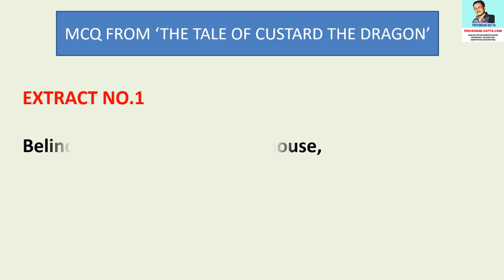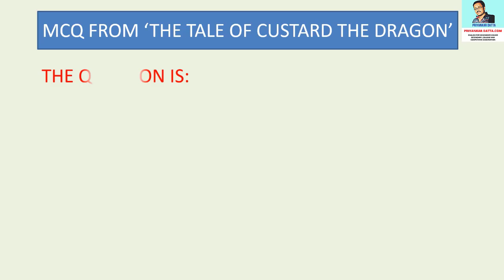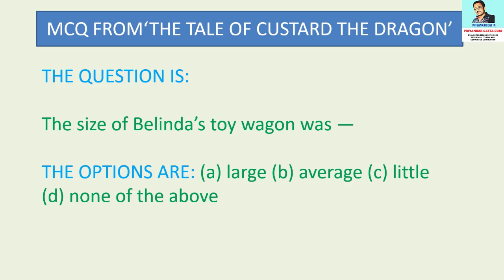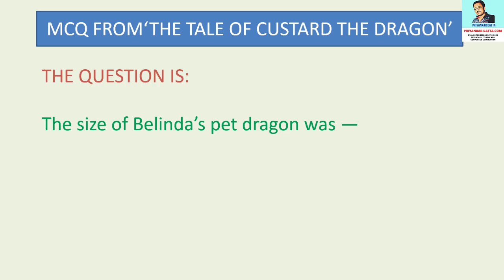The Tale Of Custard The Dragon Mcq -Mcqs||Class10||First Flight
for more MCQs on The Tale Of Custard Dragon.
Here, you will find extract-based MCQs from The Tale Of Custard Dragon. Only one extract from the poem The Tale Of Custard Dragon is given and MCQs are given based on that extract.

IF YOU WANT STUDY MATERIALS IN PDF FORMAT ON ANY TOPIC OF YOUR LIKING, YOU MAY SEND ME A MESSAGE IN MY WHATSAPP NO: OR IN MY TELEGRAM NO: 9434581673 OR IN MY E MAIL ID